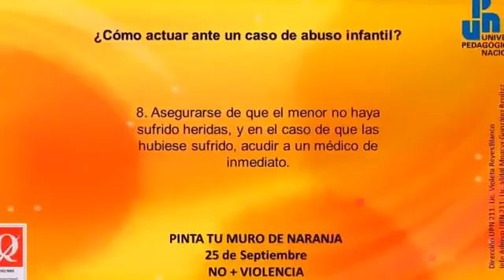Pinta tu muro naranja UPN 2016